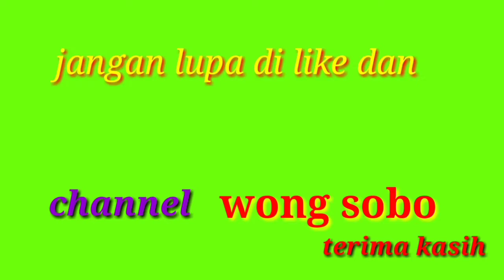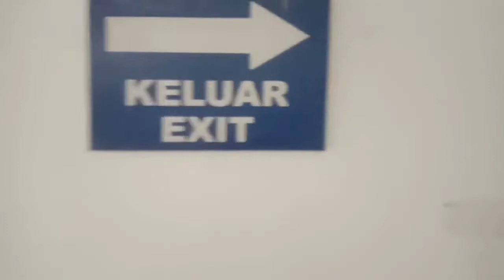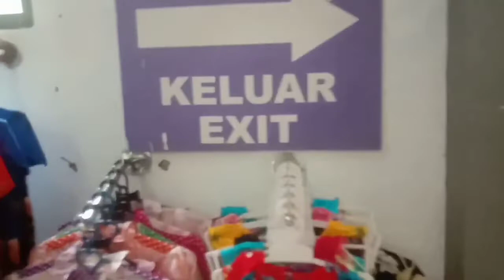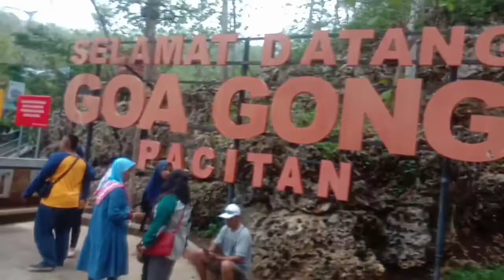Beli oleh oleh di goa gong pacitan.jawa timur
Setelah kita dari goa gong tidak afdol kalo ga beli oleh oleh untuk di bawa pulang.sekarang waktunya belanja khas pacitan.termasuk beli baju dan makanan khas pacitan.terima kasih kepada kalian semua  yang sudah nonton channelku ini dan jangan lupa like dan saskrebnya.sekali lagi terima kasih#goagongpacitan